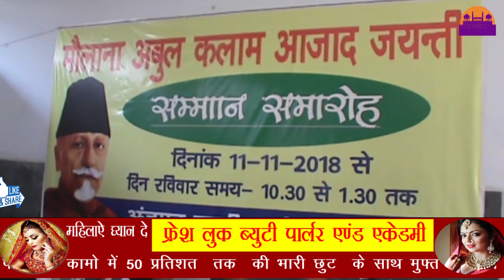मोलाना अबुल कलाम आजाद जयन्ती मनाई गई ||REWA DARSHAN